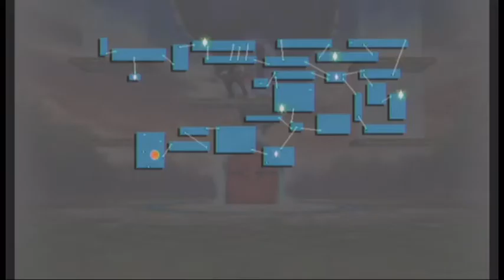Super Smash Bros. Brawl Subspace Emissary Part 24